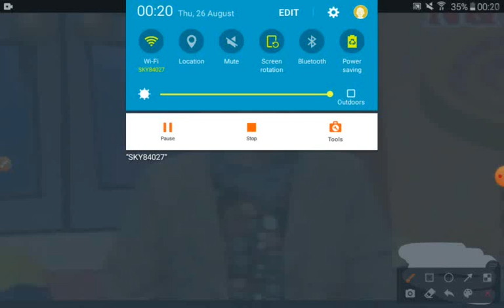oediV eraupS sepahS